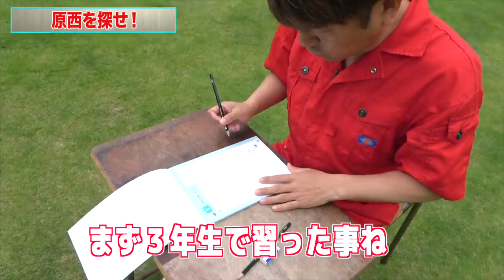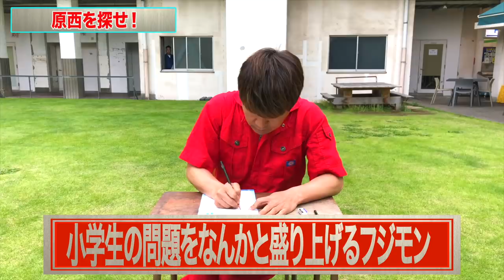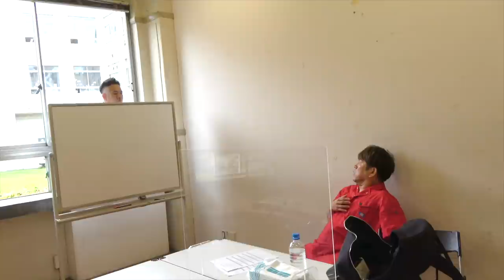原西を探してもらえますか？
◆FUJIWARA原西Twitter登録お願いします！！

≪毎週火・金・土　21:00更新≫
FUJIWARA YouTube本格始動！！
FUJIWARAがYouTubeでド・バラエティを繰り広げていきます！！